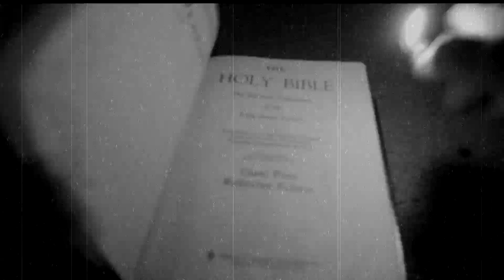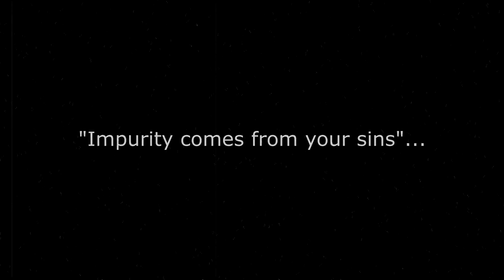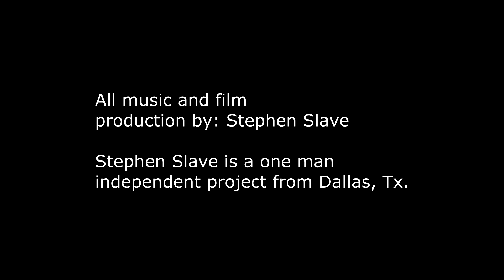"The Martyr, The King" By Stephen Slave official video